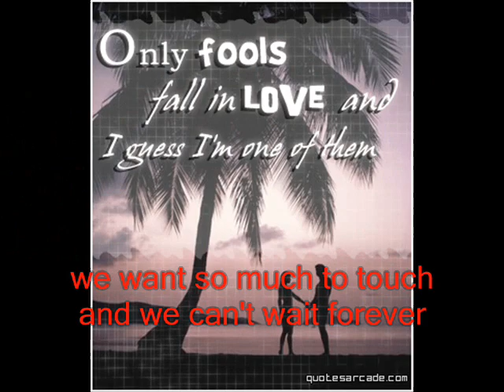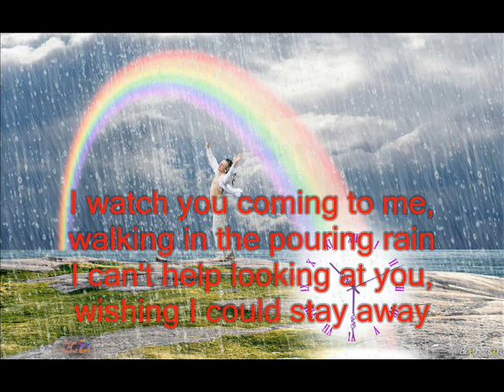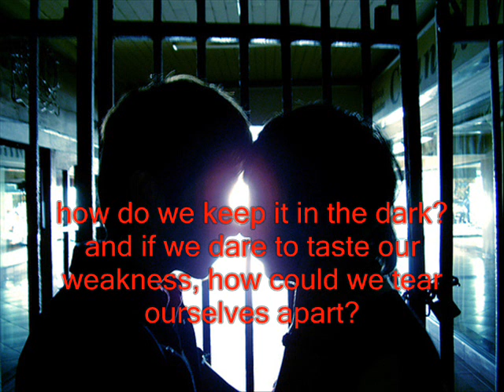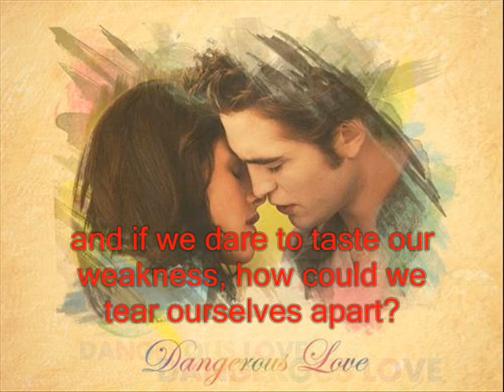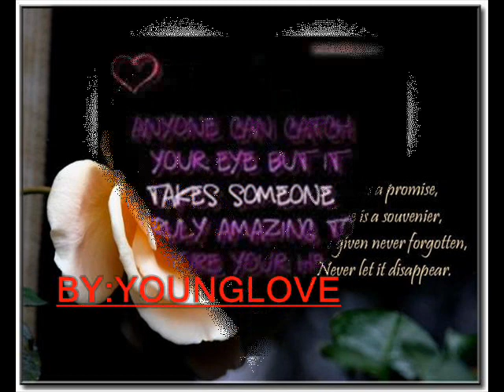SECRET -by:HEART WITH LYRICS